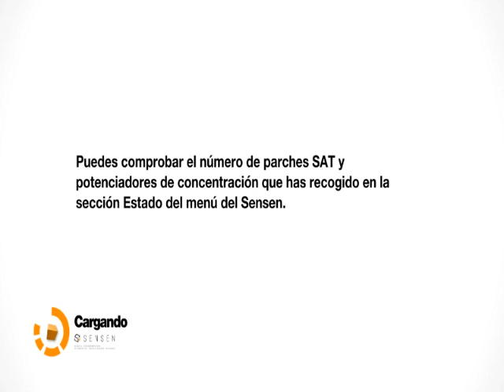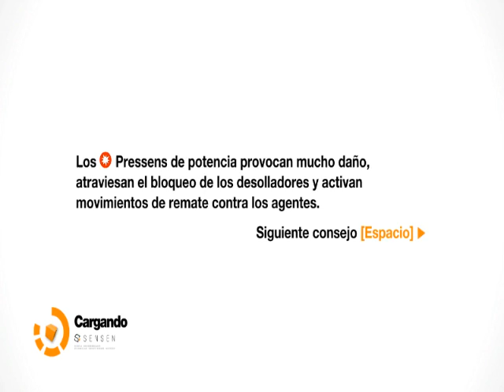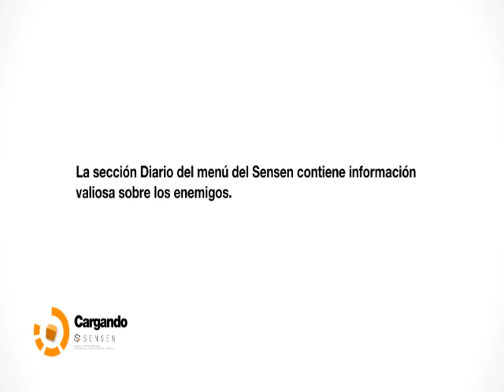Remember Me (PC) - español - parte 16 - episodio 3